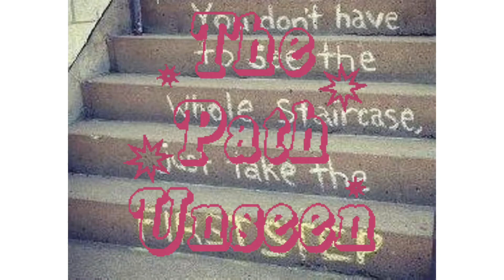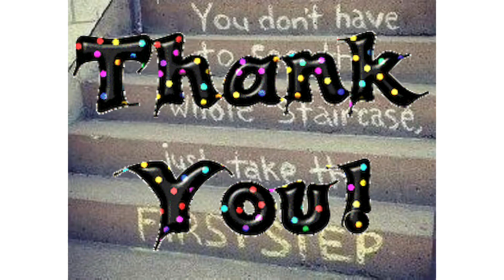Standing firm on the foundation stone (Headphones a plus)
Love supporting the First step of Life